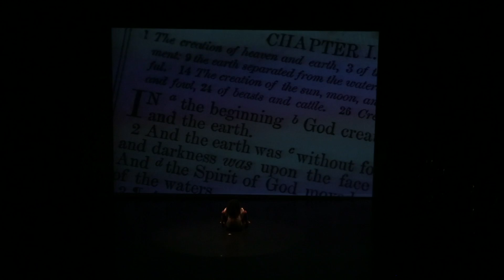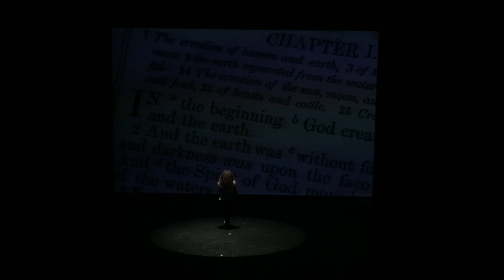OREET dancing at New York Theatrical Bellydance Conference 2016